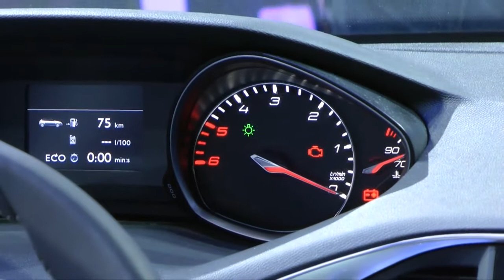Peugeot 308 - IAA Frankfurt 2013